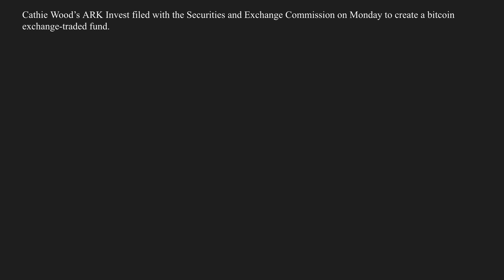Cathie Wood’s ARK Invest files to create a bitcoin ETF